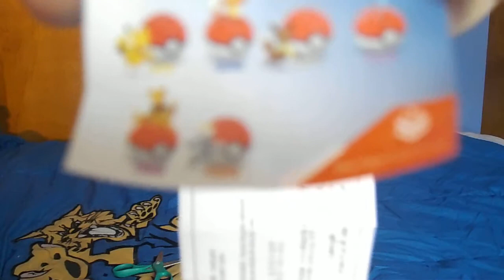Creating a LEGO ripoff brand Eevee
Today I created something called a Mega Construx Pokemon Eevee figure that I bought at a pretty reasonable price. About $5.99, if I remember correctly.

Also, I might've accidentally uploaded this video twice because while typing the title, I mistakenly typed the enter key and submitted the video before it was ready. Sorry about that, it'll be fixed ASAP! As soon as I figure out how to delete a video from my channel, lel.

Heaven help my soul, Sir H.